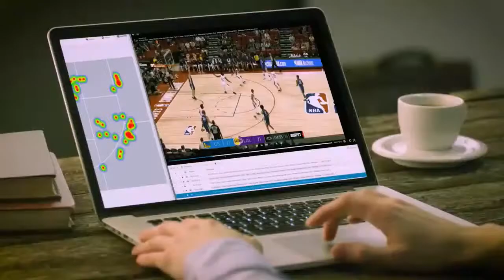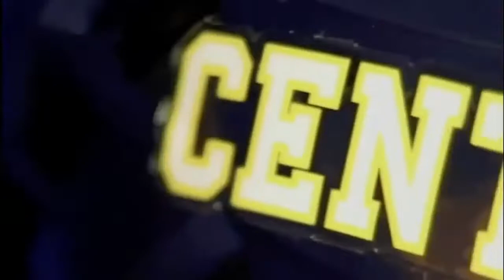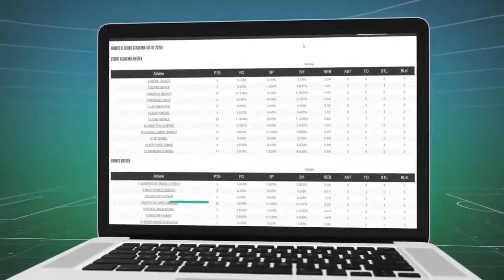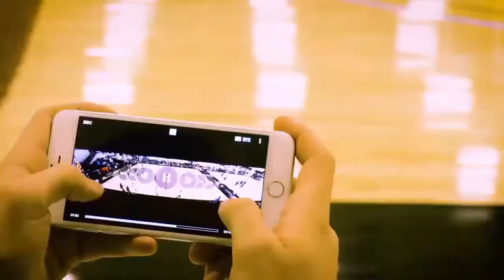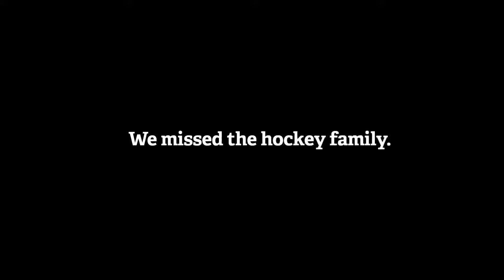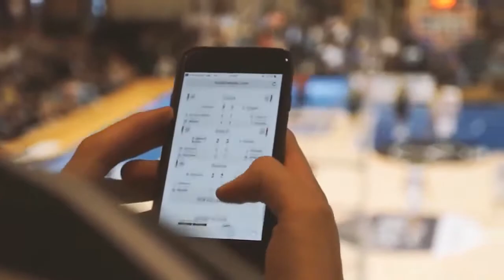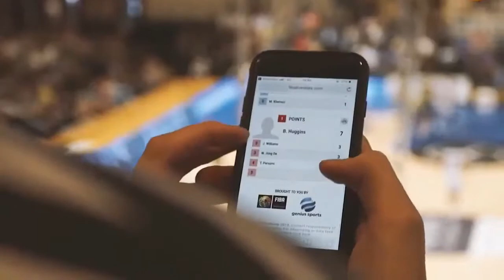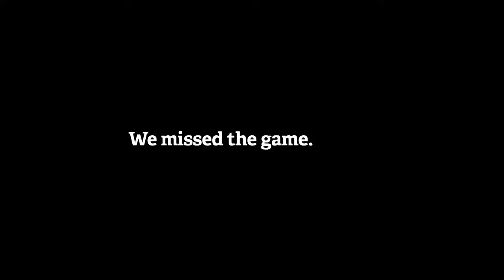MACHA Conference Tournament | Illinois St. vs Maryville